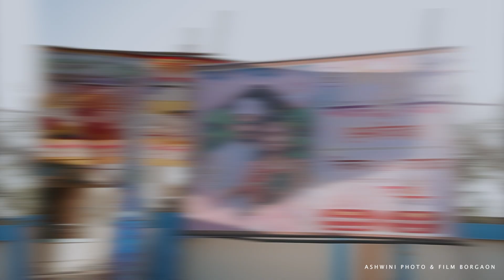wedding teaser of Ranjit❤️ Aishwarya 2023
Ashwini photo & films Borgaon 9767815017